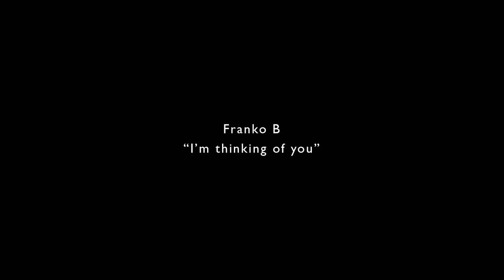Franko B - I’m Thinking of You - Fondazione H.E.A.R.T. 11 Novembre 2022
di/con Franko B

performance

Per chi non ha potuto partecipare, ecco il video della performance "I’m Thinking of You" di Franko B che l ’11 Novembre Fondazione H.E.A.R.T  ha ospitato in collaborazione con  il BIG / Bari International Gender Festival

Franko B, artista italiano di stanza a Londra, riconosciuto a livello internazionale per il suo percorso artistico e ricerca sul corpo. Con "I’m Thinking of You" presenta un’immagine surreale e onirica… una visione romantica della fantasia e dell’abbandono infantile.

Il corpo è al centro, ma ci vengono presentati anche oggetti e musica, che convergono per condurre ǝ spettatorǝ attraverso un’esperienza contemplativa e personale.

La prima ispirazione per I’m "I’m Thinking of You" è arrivata da un oggetto d’infanzia che Franko B ha trasformato in una scultura, modificata per un uso sicuro da parte deǝ adultǝ.

L’idea era quella di permettere aǝ adultǝ di giocare, di dimenticare i loro problemi, di lasciarsi andare o semplicemente di divertirsi, nello stesso modo in cui è permesso aǝ bambinǝ.

Nel corso del tempo, e con l’impegno della compositrice Helen Ottaway, l’idea si è sviluppata e modificata, con Franko che ha utilizzato la performance e la musica come mezzo per creare l’immagine desiderata dell'evento.